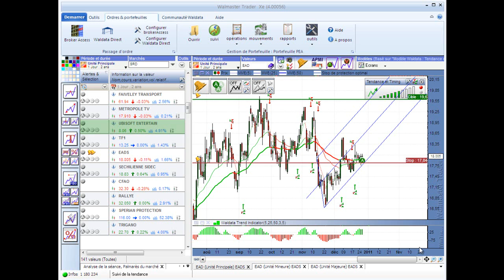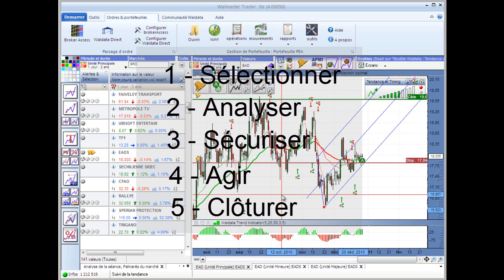5- Clôturer ses positions avec WalMaster Xe